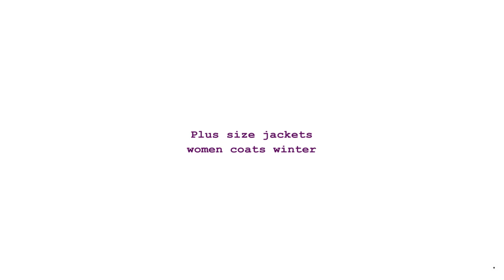Plus size jackets women coats winter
Brand Name: DUOYANG
Style: Casual
Hooded: Yes
Material: Cotton
Material: Polyester
Origin: CN(Origin)
Season: Winter